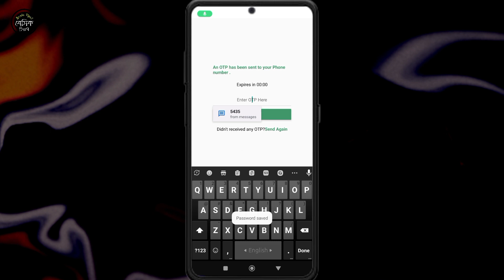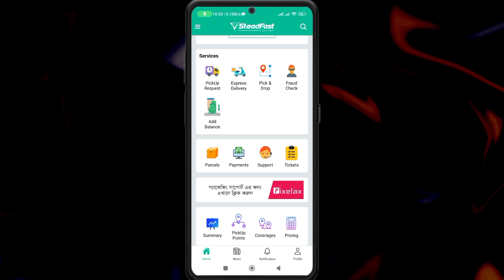১২ ঘন্টায় পন্য ডেলিভারি দিবে এই প্রতিষ্ঠান | Steadfast courier Product Delivery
steadfast courier - steadfast - steadfast courier system - steadfast delivery - Redx delivery  | স্টেডফাস্ট কুরিয়ার সার্ভিসের ডেলিভারি চার্জ | Steadfast Courier Service Delivery Charge |

Steadfast Courier | স্টেডফাস্ট কুরিয়ার | Steadfast Courier Service | Steadfast Courier Service Delivery Charge | স্টেডফাস্ট কুরিয়ার প্রোডাক্ট ডেলিভারি করার সঠিক নিয়ম | স্টেডফাস্ট কুরিয়ার পার্সেল দেয়ার নিয়ম | স্টেডফাস্ট কুরিয়ার সার্ভিস | স্টেডফাস্ট কুরিয়ার সার্ভিসের ডেলিভারি চার্জ | স্টেডফাস্ট কুরিয়ার সার্ভিসের খরচের তালিকা |